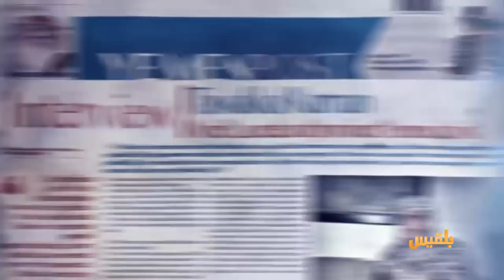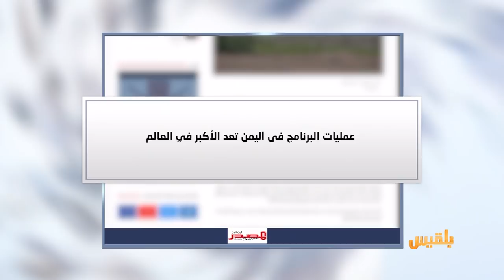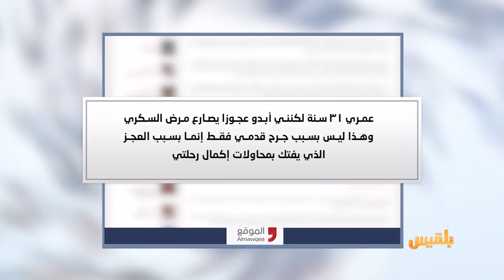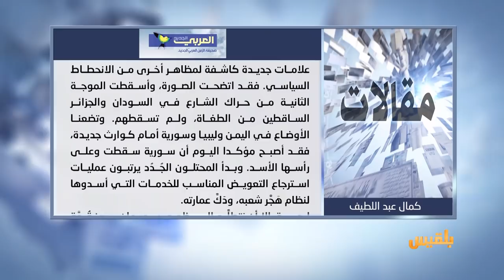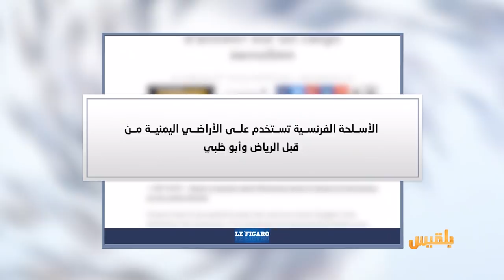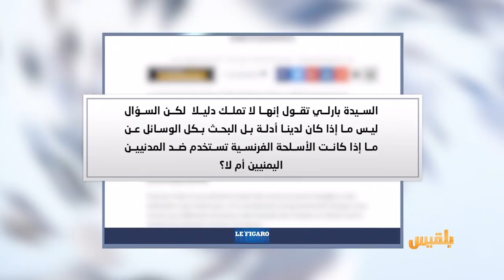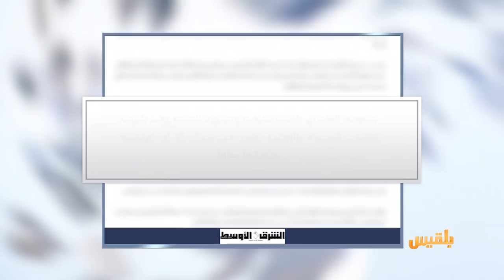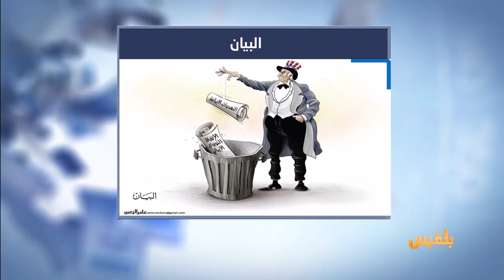كشك الصحافة | 9 - 5 - 2019 | تقديم: أفنان توركر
الموقع بوست :
 يمني ينشر تفاصيل مغامراته للوصول إلى أوروبا على الفيسبوك
 لوفيجارو الفرنسية   :
 فرنسا تؤكد اقتراب تحميل شحنة أسلحة على متن سفينة شحن سعودية
الشرق الأوسط
ومن أخبارنا المنوعة:
إنزال سيدة من طائرة نيوزيلندية لرفضها مشاهدة فيديو..